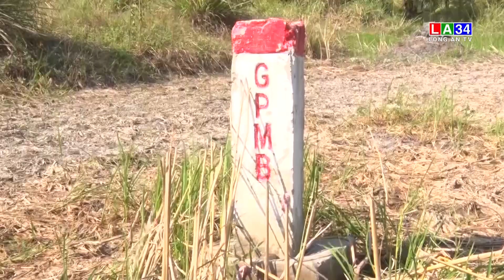Người dân mong được đền bù hợp lý trong dự án vành đai 3